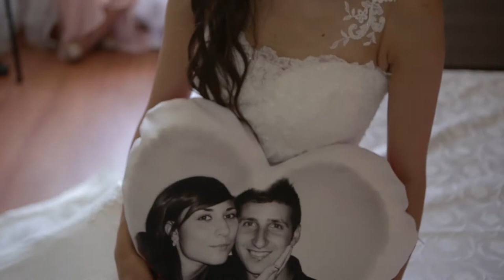Giuseppe e Rosalinda Matrimonio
wedding , matrimonio caltagirone